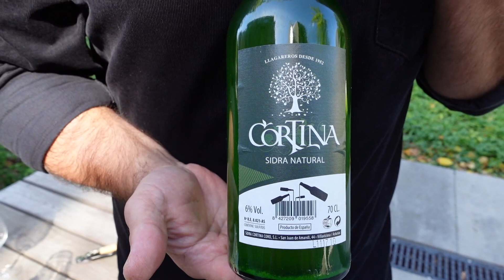CYDRY ze ŚWIATA vs POLSKIE CYDRY! Czym się różnią? | Ale Wino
Drodzy Winopijcy! W tym odcinku znowu poruszamy temat cydrów. Tym razem porównujemy cydry ze świata z polskimi cydrami, oczywiście z naszym świetnym gościem, który zna się na tym najlepiej! Zobaczcie cały odcinek, by dowiedzieć się czym cydry ze świata różnią się od tych polskich i co nasz gość, Tomek Porowski, poleca Wam wypróbować :) Przy okazji, dowiecie się czym są cydry lodowe, jeśli jeszcze o tym nie słyszeliście!
Pozdrawiamy, Iza i Tomek / Ale Wino

Instagram Izy ➡  @unitedstatesoftaste
Instagram Tomka ➡ @tomasz_czudowski